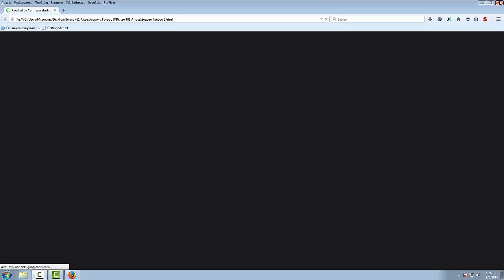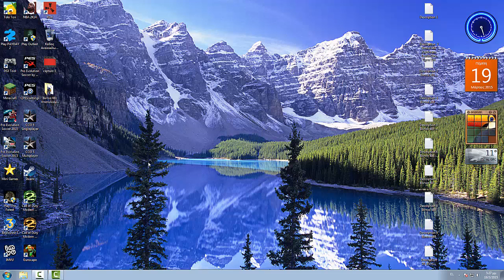Βιντεο 482 Καλύτερη Ταινία Που Έχετε Δεί